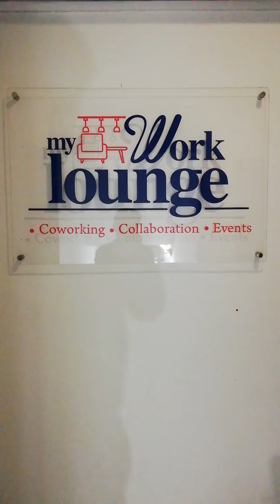Co-working Space at My Work Lounge Bukit Jalil Kuala Lumpur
Co-working Space